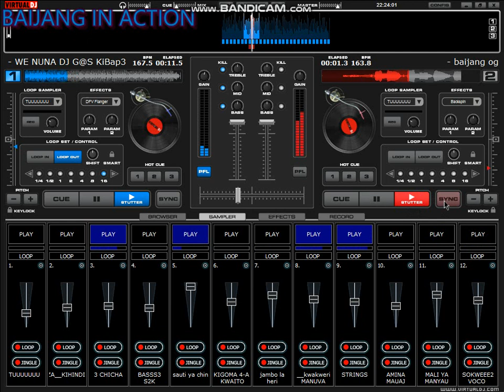JAMBO LA HERI BEAT SINGELI 0765270800